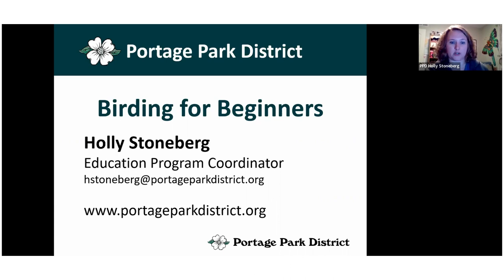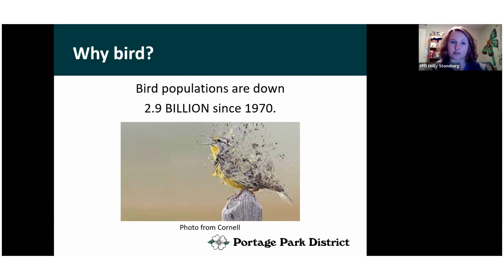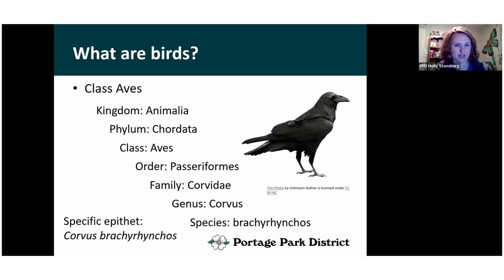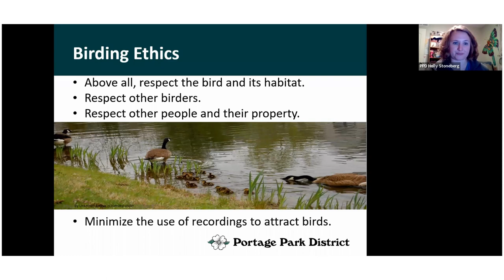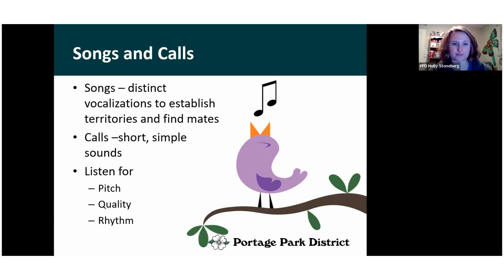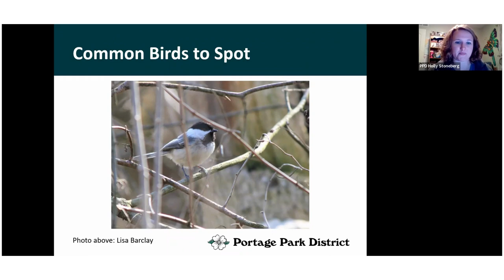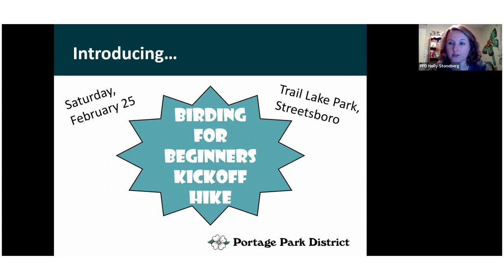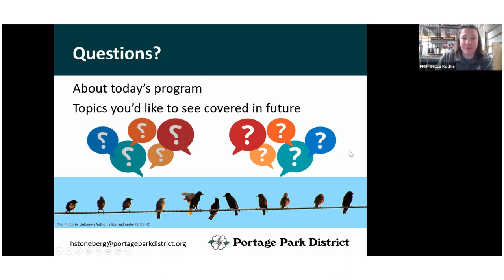Birding for Beginners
Education Program recorded January 24.